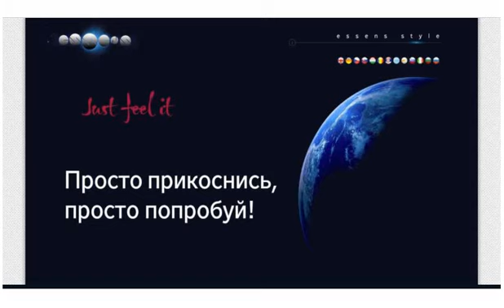Л.Хлебушкина "Как я дошла до такой жизни")) Откровения лидера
Это видео думаю, будет полезно посмотреть всем, кто пришел в сетевой маркетинг, и топчется на месте, или все еще раздумывает, начинать или не начинать... с понедельника,... с начала месяца...
или решает, что вот сейчас раскручусь, заработаю, (может быть...) тогда куплю себе продукцию, возможно поеду на семинар, на встречу с партнерами, а сейчас мне не до этого, у меня нет на это денег.
Короче! Посмотрите, послушайте и сделайте выводы!!